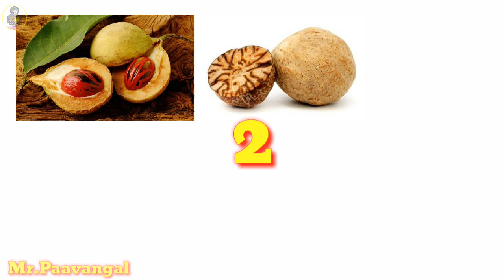முகத்தில் உள்ள கரும்புள்ளிகள் மறைய | Blackheads In The Face Disappear | Tamil Beauty Healthy Tips